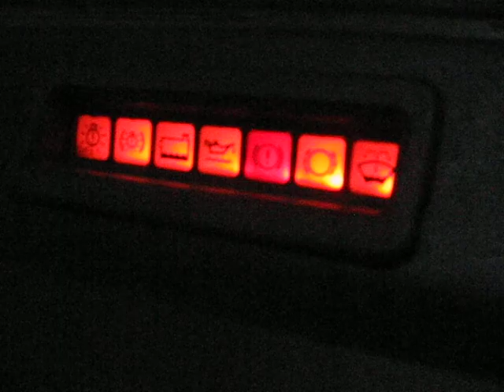painel digital e check control kadett gsi